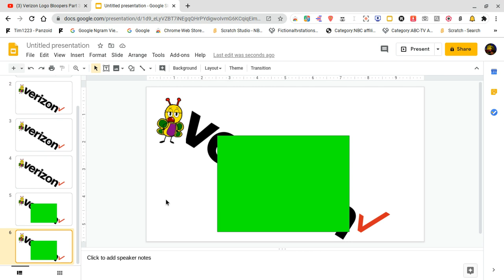Verizon Logo Bloopers - Part 4 - A Glitchy Blooper!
OH NO TOO MANY GLITCHES